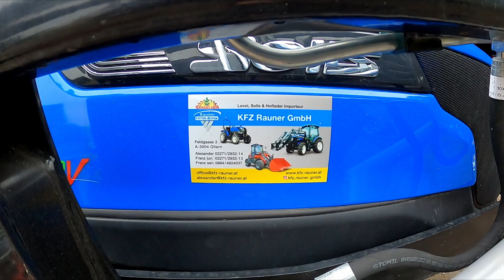⚡Solis 26 Hst VS. Solis 26 Shuttle XL 9+9 ⚡wer ist stärker? Part 2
⚡Solis 26 Hst VS. Solis 26 Shuttle XL 9+9 ⚡  wer ist stärker?
Bergauf mit 2-2,5t schweren Anhänger!!!
Solis Battle! Part 2

Ihr wollt einen Solis kaufen?

schaut bei uns im neuen Solis Forum vorbei!

Hier verlink ich euch Ein paar Dinge(wenn ihr über einen der Links
kauft bekomme ich eine kleine Provision kostet euch aber das gleiche):

Mein Equipment für Youtube:
GoPro HERO12 Black Creator Edition
GoPro HERO10

Meine Lieblings Werkzeuge:
Makita DTW1002Z Akku-Schlagschrauber
Makita DDF486Z Akku-Bohrschrauber
Makita DGA517Z Akku-Winkelschleifer
KS Tools 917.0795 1/4"+3/8"+1/2" Steckschlüssel-Satz, 195-tlg
KS Tools 503.4266 GEARplus Ratschenringmaulschlüssel-Satz
KS Tools Hochleistungs Schlagschrauber
BGS 1275 | Maul-Ringschlüssel-Satz | SW 6 - 32 mm
STAHLWERK Schweißgerät MIG MAG 270
STAHLWERK AC/DC WIG 200 Puls Pro - Digitales Schweißgerät
STAHLWERK CUT 70 P IGBT Plasmaschneider

Falls mich wer unterstützen möchte...
Meine Wunschlsite: